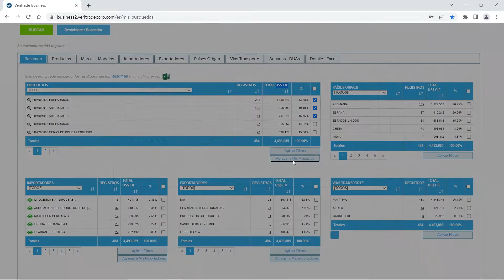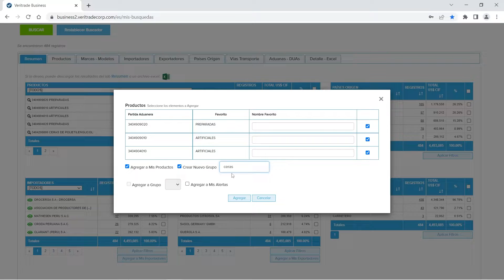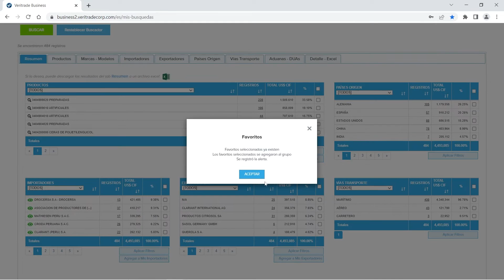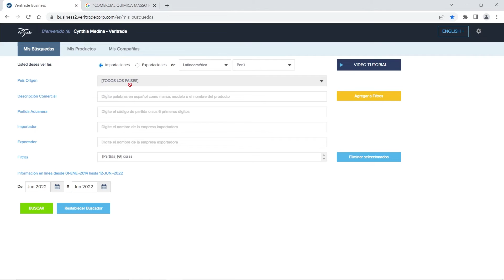Mis favoritos: Configuración y administración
En el siguiente video te enseñaremos cómo configurar y administrar tus favoritos fácilmente.